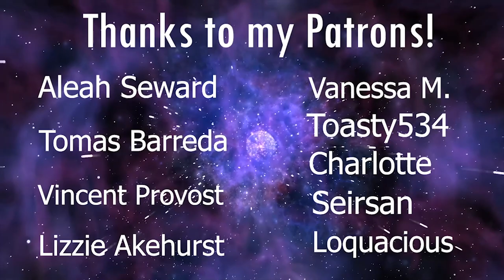LaDix Reacts: Clannad: After Story | Episode 20